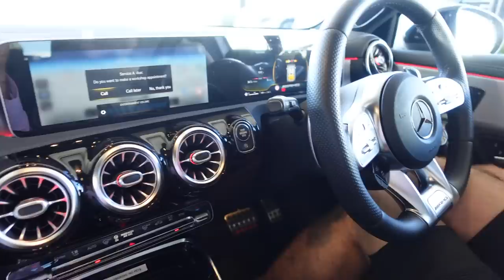WEEKLY VLOG ✿ cotton on haul, staycay, hair & skin appointment, photoshoot JAZ HAND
dissy code: LOVEYOUBYE

✫ Lorna Jane Tee - JAZ20
✫ Matcha - iHerb - ALP4294
✫ Cotton On -Organic Cotton Basics
✫ Erin Aesthetics Perth
✫ Jeuneora Skincare
✫ Get Paire Socks
✫ Youfoodz
✫ Boho Blonde Perth
✫ Pink Long Sleeve - Princess Polly - LOVEJAZ20
✫ NutriBullet Juicer
✫ Poppy Lissiman Sunnies
✫ Zara Jeans & Bag
✫ Sayer Sisters Cafe
✫ Crown Towers
✫ Blazer - Bardot
✫ Pink Bag Balenciaga
✫ Nobu Perth
✫ Bamba Swim
✫ Cotton On Green Bikinis
✫ Club R London

Kingsway
Perth 6065
WA